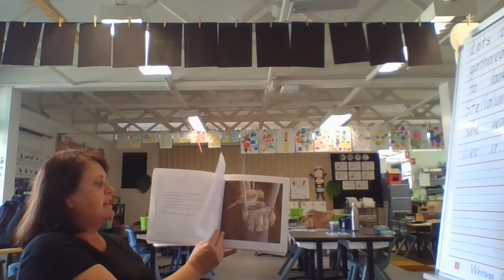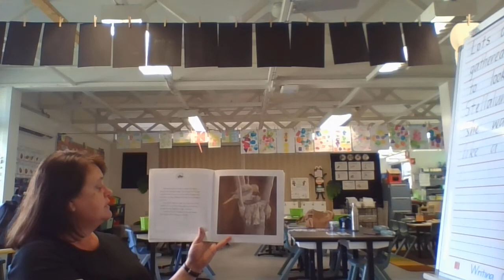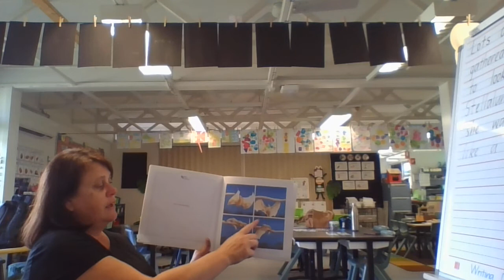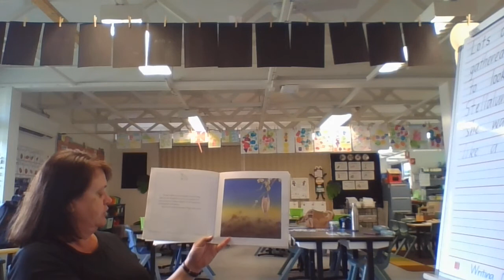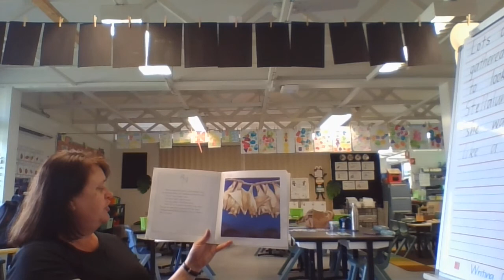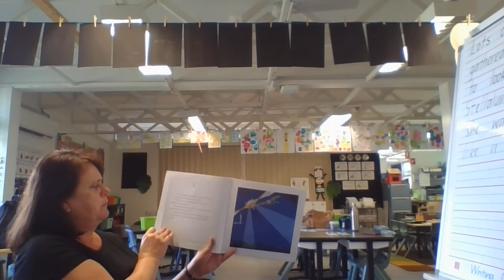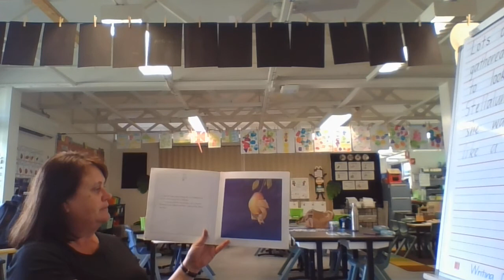English, Week 4, Lesson 4, Friday, Modelled Book Read Page 18